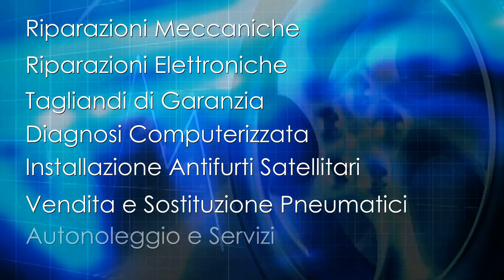Autofficina Autoservice di Arcidiacono Salvatore - Giarre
Oggi, l'auto è una parte di Noi!
Autofficina Autoservice di Arcidiacono Salvatore
...passione, esperienza e affidabilità al 100%
per vetture di ogni marca e modello e dispone dei più efficienti strumenti tecnologici, oltre l'alta
professionalità di una squadra di meccanici qualificati e competenti.
I nostri servizi:
- riparazioni meccaniche
- riparazioni elettroniche
- tagliandi di garanzia
- diagnosi computerizzata
- installazione antifurti satellitari
- vendita e sostituzione di pneumatici
- impianti di climatizzazione
- autonoleggio e servizi della flotta "ARVAL"
Da noi ogni particolare è curato per garantire ai nostri clienti un servizio qualificato, competente e sopratutto tempestivo.
AUTOSERVICE ARCIDIACONO SALVATORE
Via Orazio Campione,10 (zona artigianale) - GIARRE
Siamo anche su Facebook "AUTOSERVICE di Arcidiacono Salvatore"